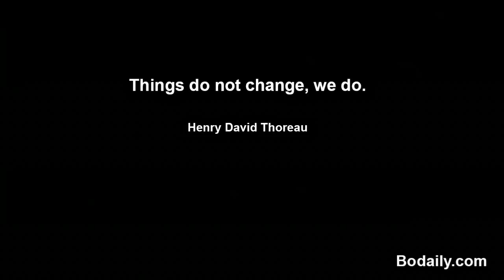Things do not change, we do